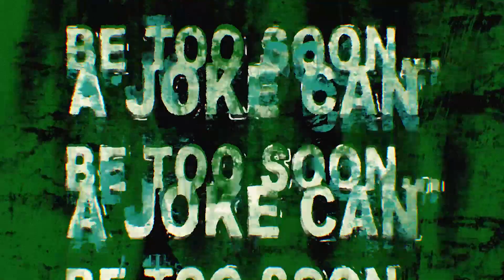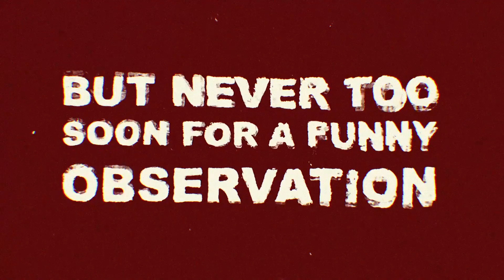Tickle my Pickle - Donnell vs. Donna | The Donnell Rawlings Show Episode #086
In this episode, Donnell sits down with his neighbor Donna to talk about their Pickle Ball match and the game of Pickle Ball.

Special thanks Yellow Springs Community and Donna.